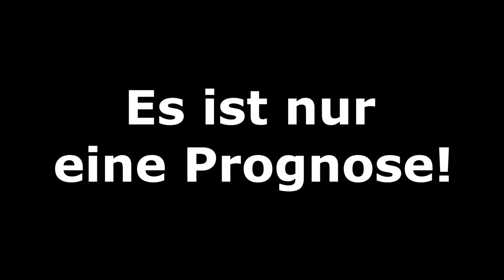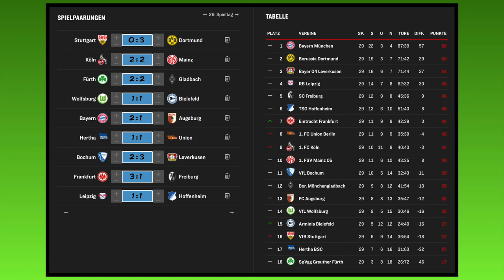FIFA 22: Bundesliga - 29.Spieltag I 2021/2022 I Prognose l Deutsch [FULL HD x PS5]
00:00 Intro
00:30 VfB Stuttgart - Borussia Dortmund
03:22 SpVgg Greuther Fürth - Borussia M´gladbach
06:19 1.FC Köln - 1.FSV Mainz 05
08:37 VfL Wolfsburg - DSC Arminia Bielefeld
11:49 FC Bayern München - FC Augsburg
13:57 Hertha BSC - 1.FC Union Berlin
16:52 VfL Bochum - Bayer 04 Leverkusen
20:10 SG Eintracht Frankfurt - SC Freiburg
23:12 RB Leipzig - TSG 1899 Hoffenheim
26:10 Ergebnisse